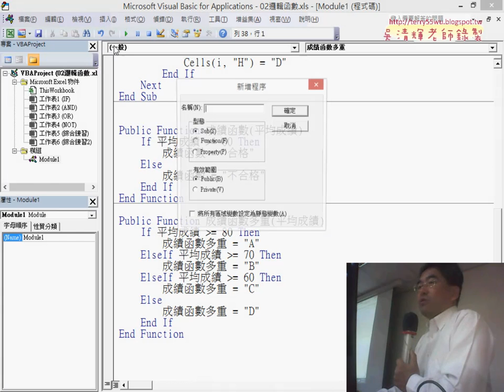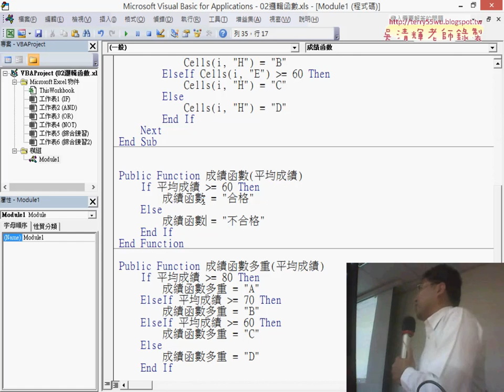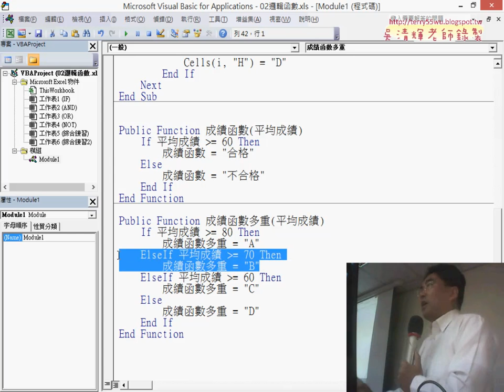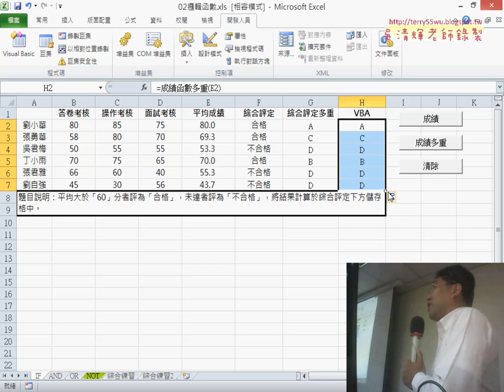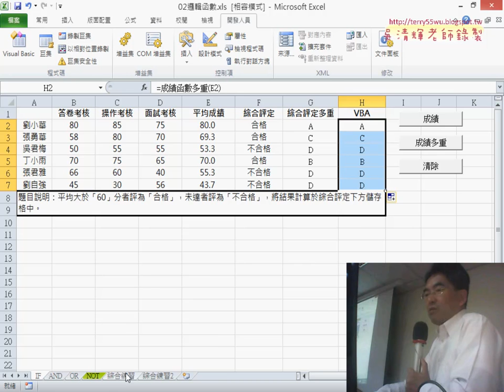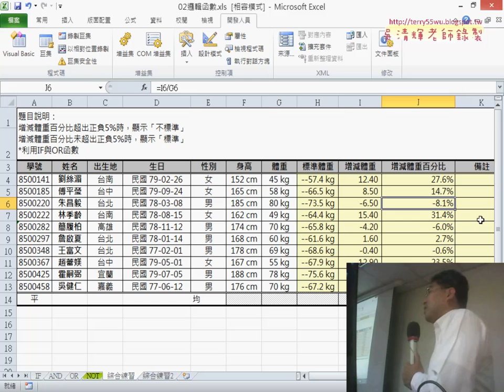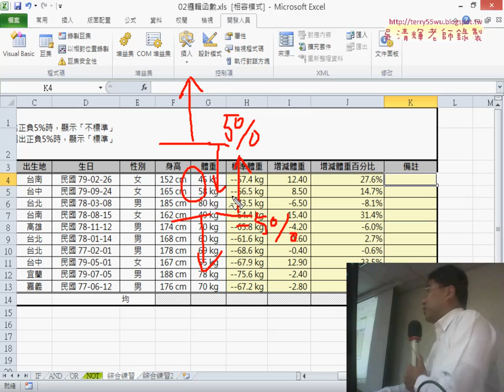09 自訂函數與聯集或焦急函數說明